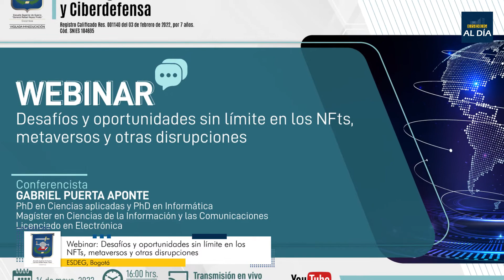ESDEG AL DÍA: 28 de mayo del 2022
Les damos la bienvenida a ESDEG al día el noticiero de la Escuela Superior de Guerra donde podrán encontrar las noticias más importantes de la semana. Los esperamos en la próxima edición de ESDEG al día.